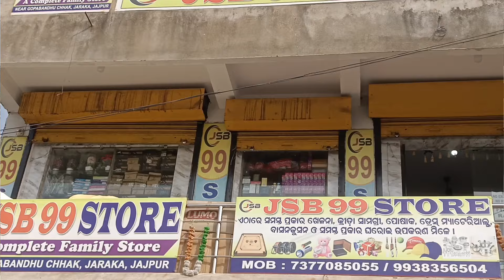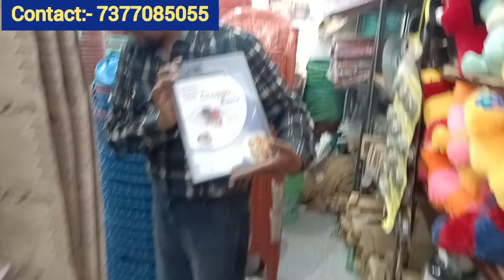99 ଷ୍ଟୋର ଖୋଲିବା ପାଇଁ ହୋଲସେଲରେ ମାଲ୍ କିଣନ୍ତୁ l ଶସ୍ତାରେ ମିଳୁଛି ଗିଫ୍ଟ ଜିନିଷ l 99 Store holesale market 🎁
JSB 99 STORE
JARAKA, JAJPUR

99store
99 store
99 store in odisha
99 store in bhubaneswar
99 store in jajpur
99 store in India
99 store wholesale
99 store wholesale market in odisha
99 store wholesale market in bhubaneswar
99 store wholesale market in india
99 store jaraka
99 store jajpur
Satyabrata Mallick Business Ideas